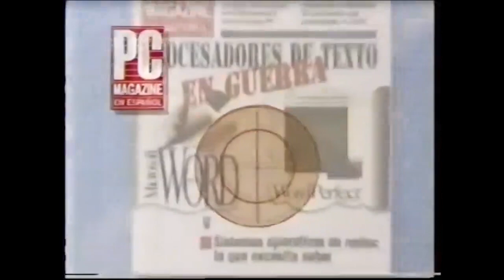Comerciales mexicanos: Revista PC Magazine 1994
Revista de computación